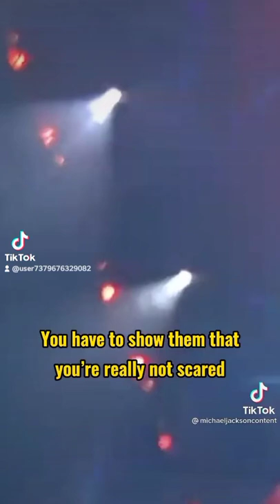March 27, 2022